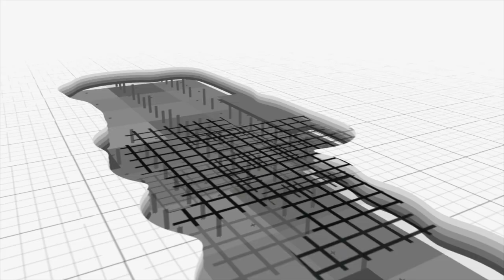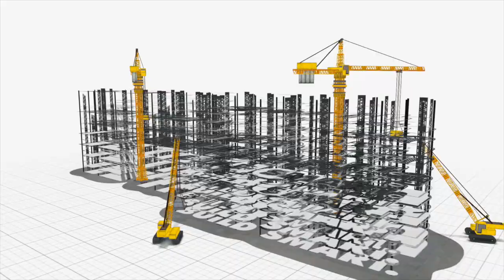Newman Heights (UW Platteville)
Newman Heights Student Housing just of the University of Wisconsin Platteville campus was recently completed by Tri-North.  Newman Heights is owned by the St. Augustine University Parish and is run by BMOC Inc.  This new student housing development has 46 unit, underground parking and houses 144 students.

Aerial footage provided by RT Aerial Productions under FAA Part 107.